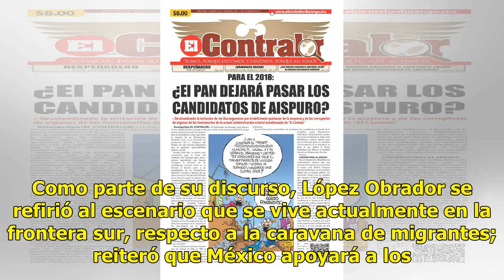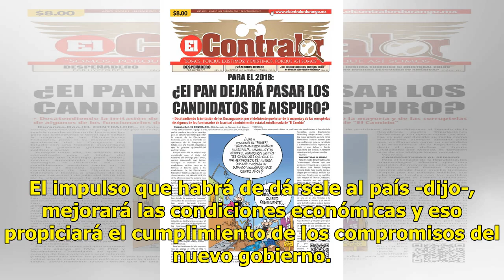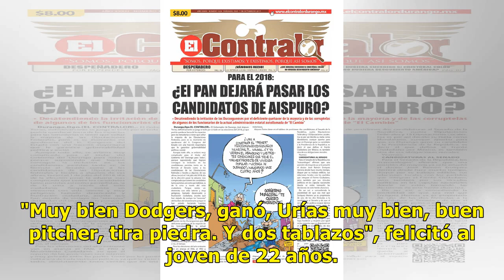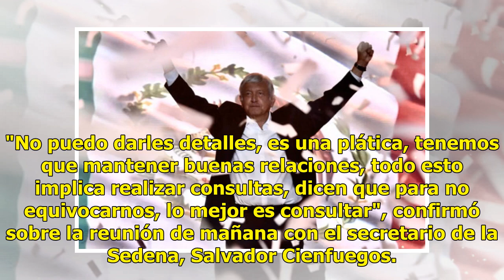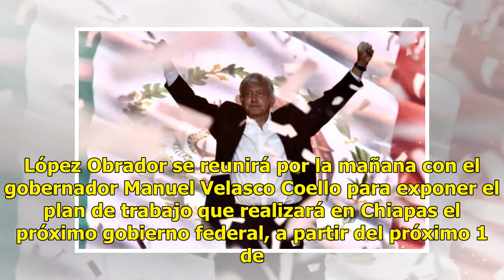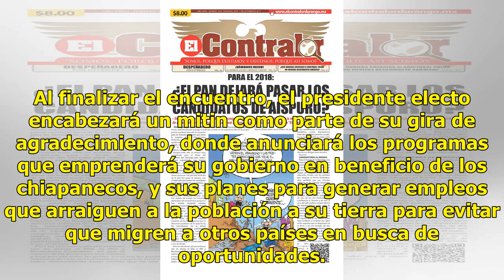Así transcurre la agenda de AMLO este 21 de octubre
/ domingo 21 de octubre de 2018 Foto: Notimex El Presidente electo realiza su gira de agradecimiento por el sur del país No aparenten escuchar a la sociedad, tomen en serio consultas ciudadanas: Arquidiócesis La Arquidiócesis Primada de México llamó al próximo gobierno a tomar en serio las consultas...